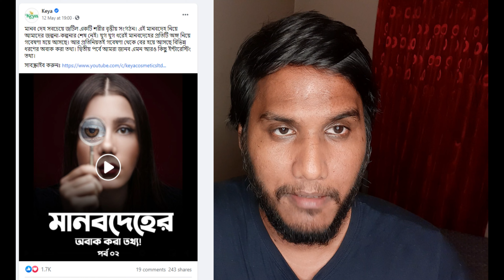Why Keya Cosmetics Bangladesh Failed - কেয়া কসমেটিক্স কেন পিছিয়ে পড়লো ? Keya Cosmetics Analysis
00:00 Intro
00:55​​ 4P Marketing Mix: Keya Soap Product
02:27 4P Marketing Mix: Keya Soap Placement
04:40 4P Marketing Mix: Keya Soap Price
05:47 4P Marketing Mix: Keya Soap Promotion
07:27​ Keya Group Management Problem
10:45 Outro

Focusing on their FCMG goods mainly Keya soap, I tried to highlight the missteps Keya took which ultimately led to their demise. I hope you guys find this video useful.